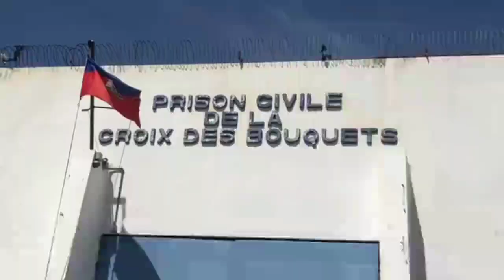lanmo 100 jou Sèmante Lap Mete Dife Nan Prizon Kwadèboukè An Woyyy hmmmm